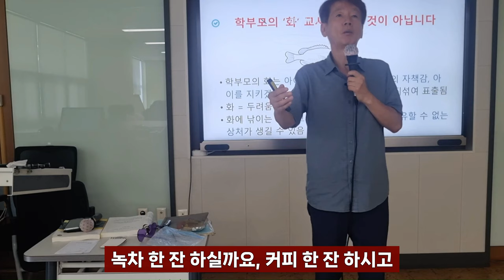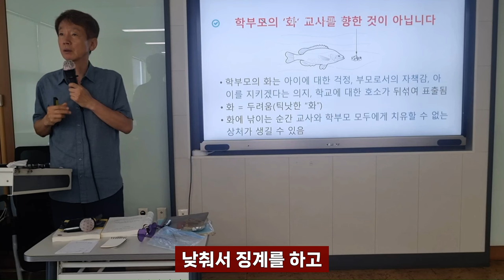화난 학부모의 민원 대응법 대구1정국어2교시 2024 08 16 12 31 33